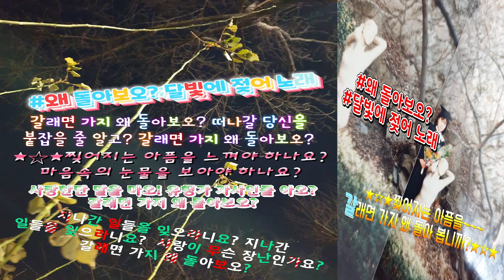왜 돌아보오?달빛에 젖어 노래#윤복희 사,곡, 노래#1984년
왜 돌아보오? 달빛에 젖어 노래, 윤복희 노래.